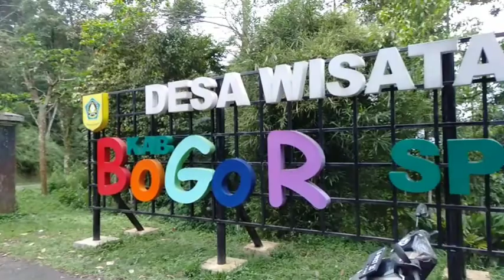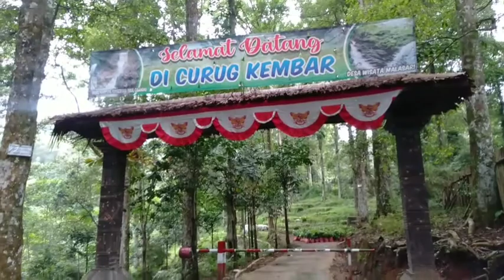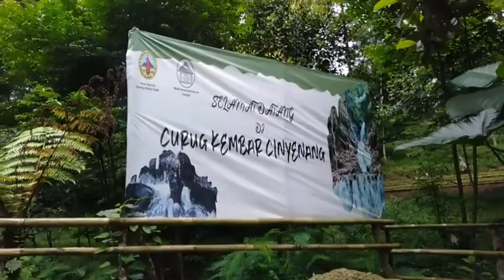G4G41 nanjak ke kebun teh‼️puterbalik ke CURUG kembar Cinyenang@ravaravichannel4733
Curug kembar adalah salah satu objek wisata yang ada di kabupaten Bogor Jawa barat Indonesia tepatnya di nanggung atau sudah memasuki wilayah malasari dan wilayah gunung halimun salak.

kebun teh malasari, desa wisata malasari, kebun teh bogor, explore bogor, dji mavic 2 pro, drone dji, spot foto kebun teh, spot foto sunrice di bogor, wisata agro di perkebunan teh malasari, taman nasional gunung halimun salak, Tnghs, perkebunan teh nirmala, wisata bogor yang jarang orang ketahui, wisata jawa barat 2019, nirmalasari, kebunteh nirmalasari

kebun teh nirmala, kebun teh bogor, desa wisata malasari, awesome indonesia

wisata, exsplor, Bogor, Curug, kembar, alam